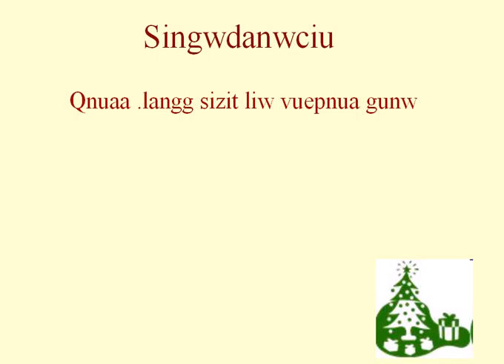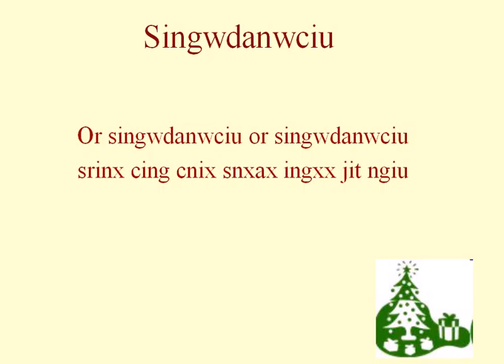singwdanwciu (karaoke) - Der Tannenbaum